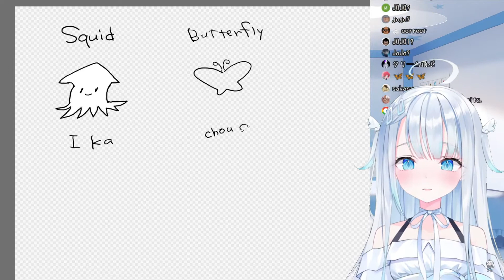JOJO~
Tenshi learn by drawing!
Jojo's Bizarre Adventure : Phantom Blood OP (Sono chi no sadame)